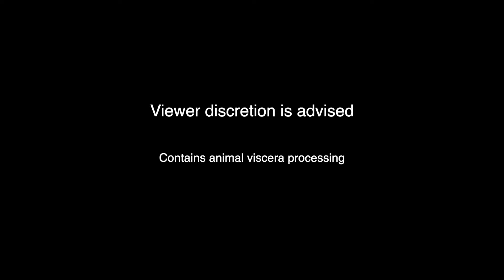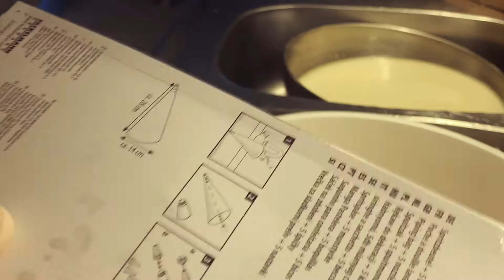This may blow your mind.Flour filled lamb lungs, real central asia nomads traditional food.